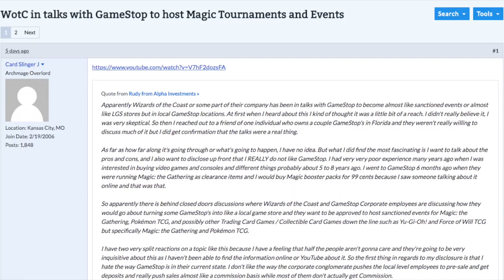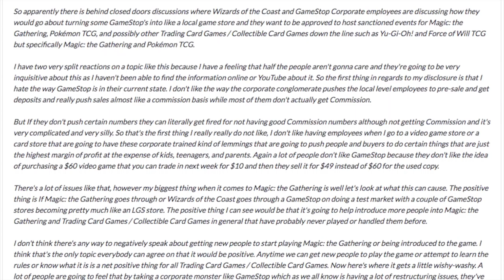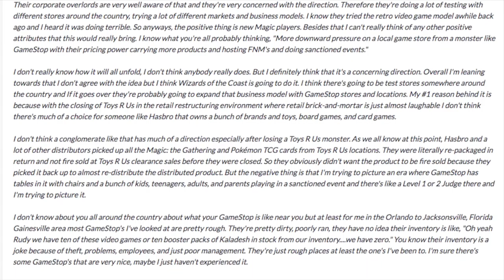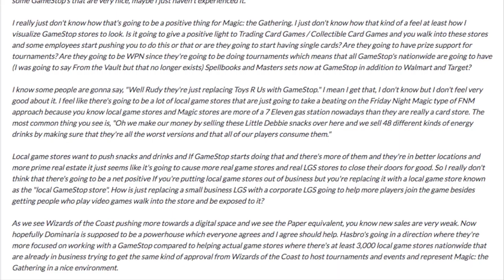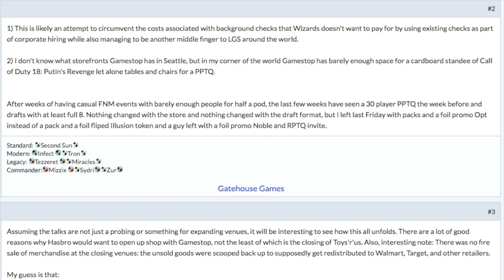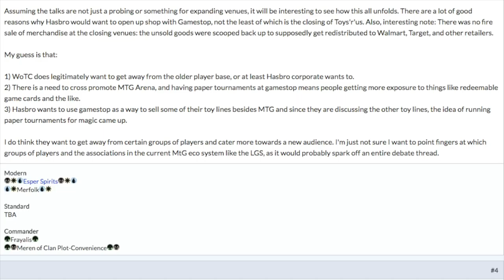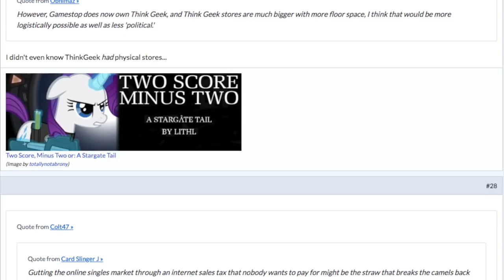Why GameStop Makes Sense for Magic the Gathering